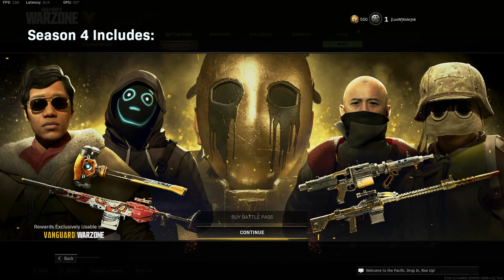Call of Duty: Warzone Gameplay - My First Game on the NEW Fortune's Keep Map!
My First Game on the NEW Fortune's Keep Map playing with a bunch of randoms, still managed to get some kills tho 😅AMD RYZEN 5900X | MSI GeForce RTX 3090 SUPRIM X 24G